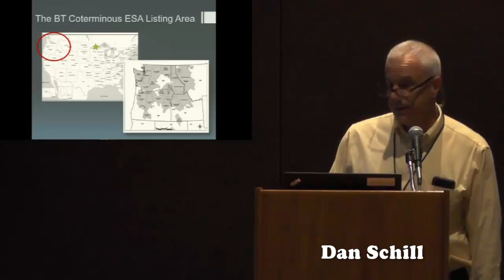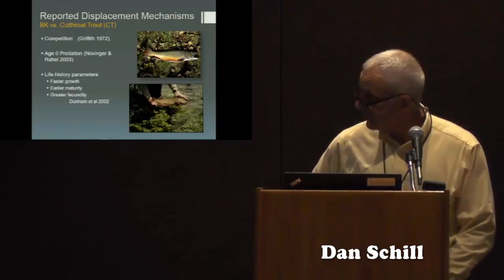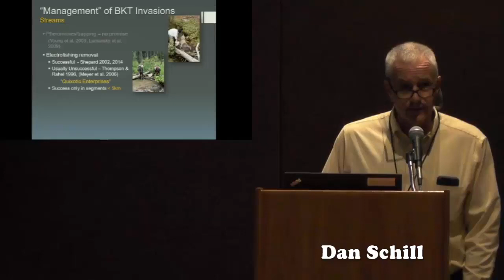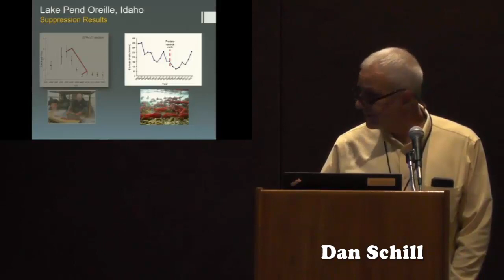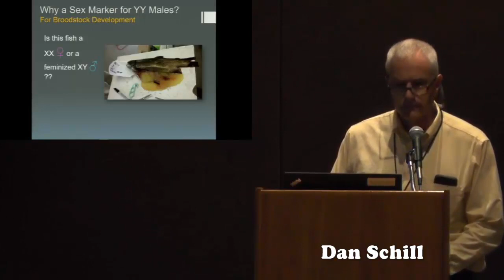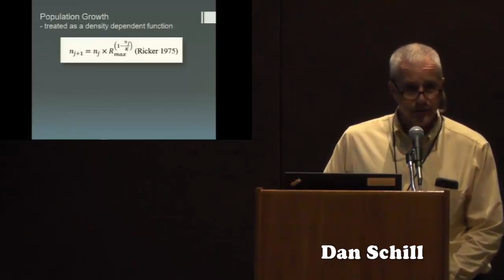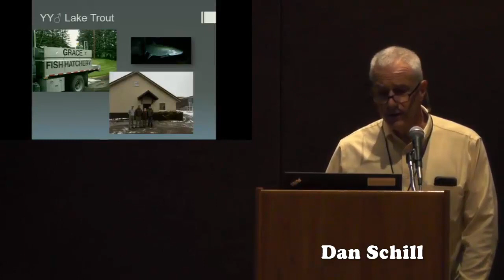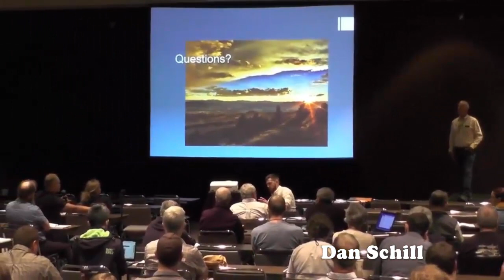Western US charr management: A tale of three species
Presented at the 9th International Charr Symposium by Dan Shill, Idaho Department of Fish and Game